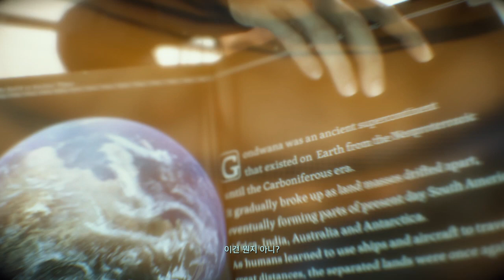DEATH STRANDING™_20210829142342